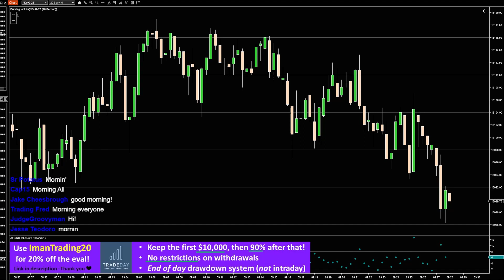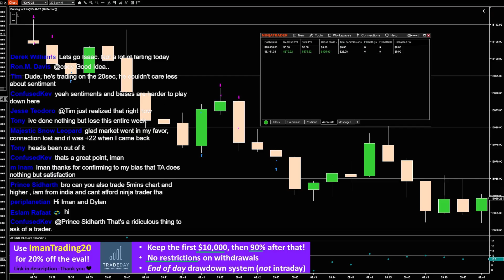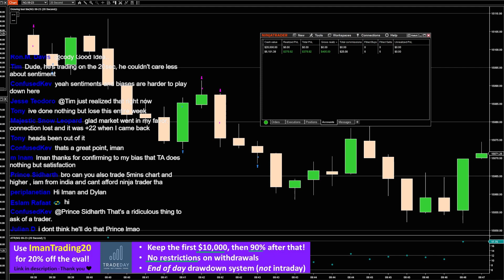(E179) Live Trading: Excellent Scalping (Nasdaq Futures, NinjaTrader, Super Scalping)